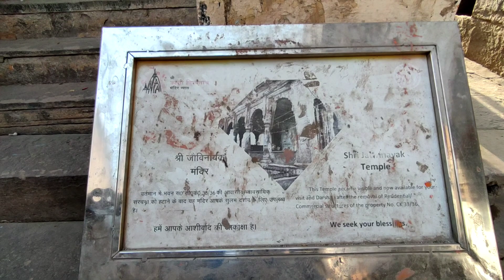kashi vishwanath corridor | kashi vishwanath corridor phase 2 latest update | vgr vlogs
VGR Vlogs"
Namashkar Doston mera naam vikas hai aur Main aapka swagat karta hoon humare you tube channel VGR Vlogs me.

Doston humare channel pe aapko motor blogging , traveling, city tour aur blogging se sambandhit chijon ki product unboxing videos milengi.

Doston aaj ki video me main aapko shri kashi vishwanath corridor ki taaja update dunga jisme ki new ramp work purane mandir aur new escallator ki suvidha ko dikhaoonga  toh aaiye Dekhte hain

Dosto agar aap development project ,motor vlogging se related videos pasand karte hain toh humare channle ko jarur subscribe kare share karein aur bell icon press kare latest videos update paane ke liye

Doston aap logon ka jo bhi feedback ho mujhe comments me batayiye kisi bhi tarah ki khamiyon ko aane wali videos me dur karne ki koshish ki jayegi dhanyavad.

My Gears

Boya ka lavalier mic :-
realme Selfie Stick with Tripod and Wireless Bluetooth 5.1 Remote- Black
Action Pro (Made in India) Helmet Chin Mount, Motorcycle Helmet Strap Compatible with GoPro Hero 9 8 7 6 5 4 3+ 3 SJCAM (Blue):-

Video upload timings:- daily video upload between  11 to 12 morning me or 6 se 8 evening me
on special occasion more videos can be uploaded so friends be ready for upcoming videos:)